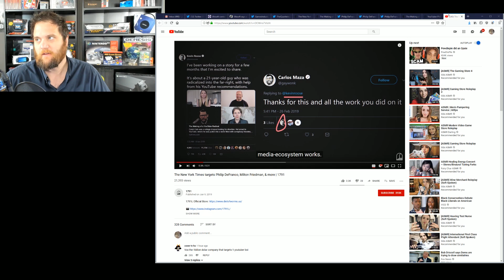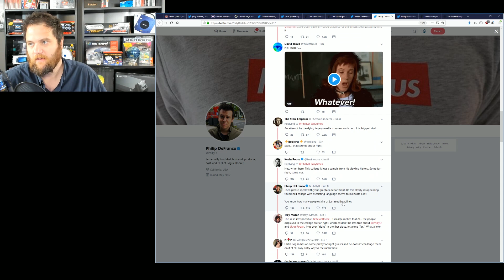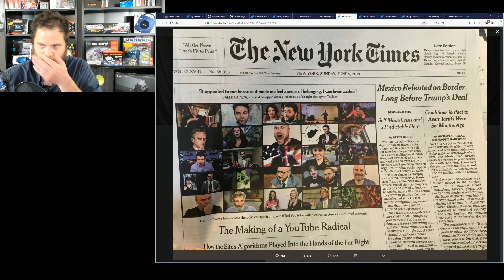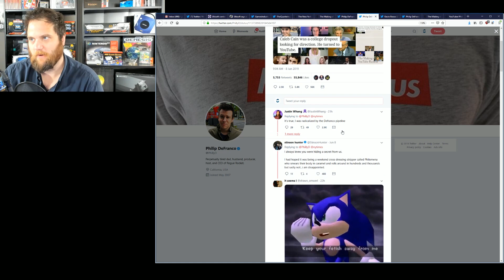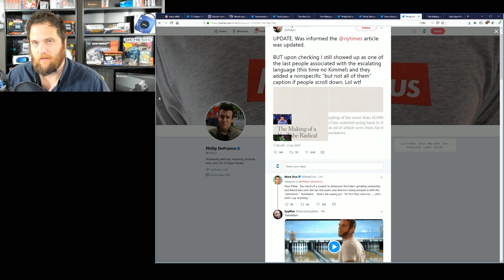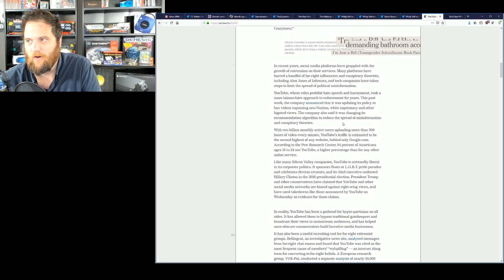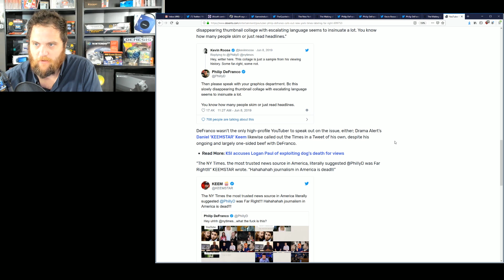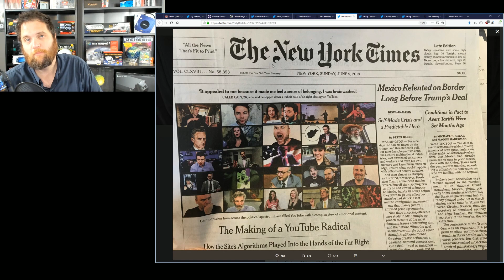Philip DeFranco Vs NY Times Smear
In lock step with their fellow "journalists" the New York Times printed a hilarious smear of Youtube and Philip Defranco among others.